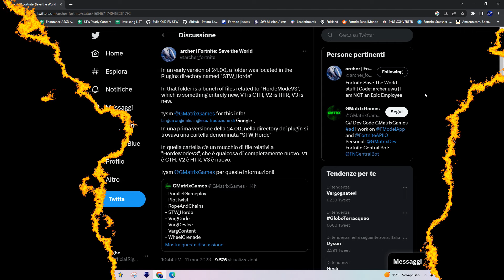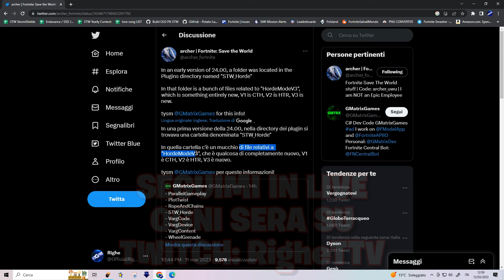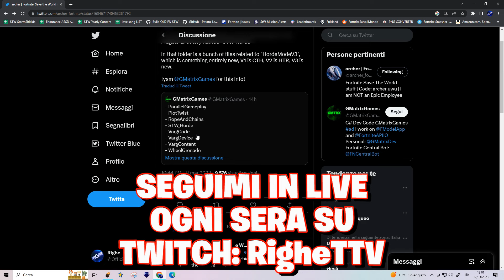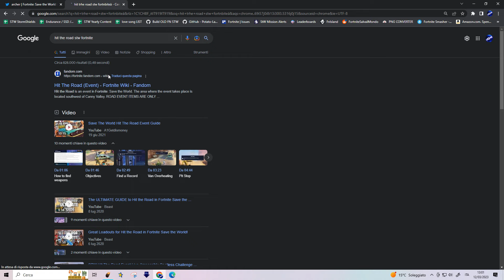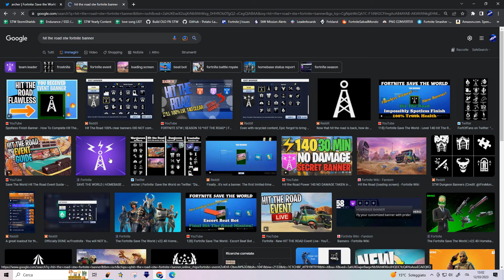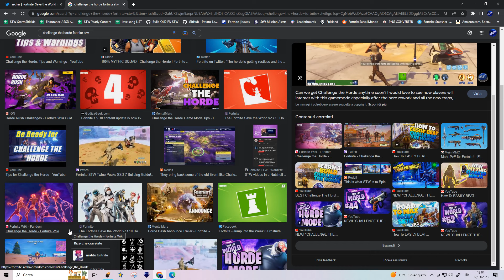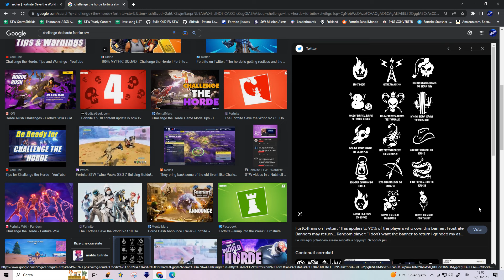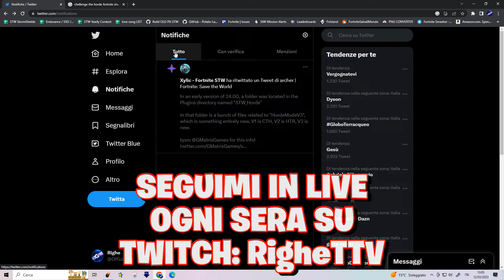UN NUOVO EVENTO IN ARRIVO SU FORTNITE SALVA IL MONDO MAI VISTO PRIMA...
ʙᴇɴᴠᴇɴᴜᴛɪ ᴀ ᴛᴜᴛᴛɪ ʀᴀɢᴀᴢᴢɪ ꜱᴜʟ ᴍɪᴏ ᴄᴀɴᴀʟᴇ! ɪᴏ ꜱᴏɴᴏ ʀɪɢʜᴇ! ꜱᴏɴᴏ ᴜɴ ɢʀᴀɴᴅᴇ ᴄᴏʟʟᴇᴢɪᴏɴɪꜱᴛᴀ ᴅɪ ᴀʀᴍɪ ʀᴀʀᴇ ꜱᴜ ꜱᴀʟᴠᴀ ɪʟ ᴍᴏɴᴅᴏ, ᴍᴀ ᴏʟᴛʀᴇ ᴀ ᴄᴏɴᴛᴇɴᴜᴛɪ ᴅɪ ꜰᴏʀᴛɴɪᴛᴇ, ᴘᴏʀᴛᴏ ᴀɴᴄʜᴇ ᴠɪᴅᴇᴏ ᴀʟʟ' ᴀʀɪᴀ ᴀᴘᴇʀᴛᴀ, ɪʀʟ ꜱᴜ ᴛᴡɪᴛᴄʜ ᴇ ᴜɴʙᴏxɪɴɢ ᴅɪ ᴏɢɢᴇᴛᴛɪ ᴘᴀʀᴛɪᴄᴏʟᴀʀɪ ᴅɪ ꜰᴏʀᴛɴɪᴛᴇ!. ɴᴏɴ ᴍᴀɴᴄᴀᴛᴇ ᴏɢɴɪ 2 ɢɪᴏʀɴɪ ᴄᴏɴ ɪʟ ᴠɪᴅᴇᴏ ᴅɪ ᴍᴀᴛᴛɪɴᴀ ᴀʟʟᴇ 07.00! ꜱᴏɴᴏ ꜱᴇᴍᴘʀᴇ ɪɴ ʟɪᴠᴇ ꜱᴜ ᴛᴡɪᴛᴄʜ ᴀʟʟᴇ ᴏʀᴇ 21.00 ꜰɪɴᴏ ᴀʟʟᴇ ᴏʀᴇ 24.00